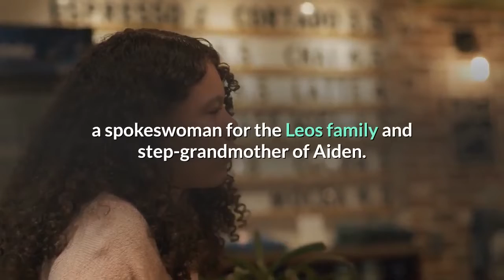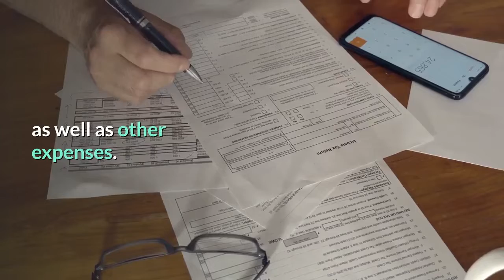Reward up to $310000 search for road rage shooter who killed 6 year old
A reward offered by a family searching for the killer of a 6-year-old who was shot on the 55 Freeway in Orange climbed to $310, 000 after civic leaders and local businesses offered to add matching funds, officials said Wednesday, May 26. The family of Aiden Leos had initially put up $50, 000 over the weekend in exchange for information leading to the arrest of whoever fatally shot the kindergartner during an apparent case of road rage Friday. Orange County Supervisors Don Wagner and Katrina Foley proposed using funds from their respective offices’ budgets for matching rewards Tuesday. Another business leader with ties to Orange County District Attorney Todd Spitzer chipped in $50, 000. A collection of local businesses also contributed $50, 000. Smaller contributions continued to pour in, bringing the value of the reward to about $310, 000 by Wednesday evening, said Carla Lacy, a spokeswoman for the Leos family and step-grandmother of Aiden.“As Orange County residents, our wives, husbands, and children drive the 55-freeway every day, ” Bea Reyes, a representative of the business owners who contributed to the reward, wrote in a statement included in Tuesday’s release. “From the bottom of our hearts, we send our condolences to the Leos family. ”The 6-year-old was in a booster seat as his mother drove Friday, when a vehicle described as a white Volkswagen station wagon cut them off to get into the carpool lane. The boy’s mom told witnesses she made a gesture at the vehicle just before gunfire struck him in the belly. The boy’s parents and siblings have sought consolation with loved ones since then, mostly in private, Lacy said. They have also been overwhelmed by the condolences of numerous strangers shocked by Aiden’s death. Its proceeds will eventually cover the cost of mental health counseling, funeral services, and a car to replace the one Aiden was riding in when he was killed, as well as other expenses.“His mom’s never going to be able to sit in that car again, ” Lacy told the Register during an interview Sunday. City News Service contributed to this report.